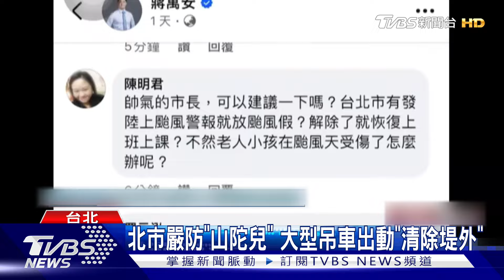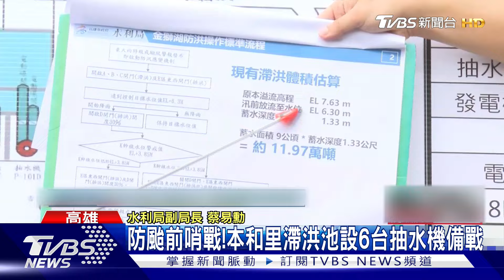山陀兒來勢洶洶! 移動緩慢挾強風豪雨｜TVBS新聞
中颱山陀兒緩慢逼進台灣，據氣象署最新資料指出，今（30）日10時颱風中心位置在北緯20.2度，東經121.9度，即在鵝鑾鼻的南南東方約220公里之處，以每小時9公里速度，向西北西進行，暴風圈有機會在今下半天觸及恆春半島。有粉專看了颱風模擬路徑後指出，山陀兒走向激似47年前的「賽洛瑪」颱風，當年天災重創南台灣，造成慘重災情。